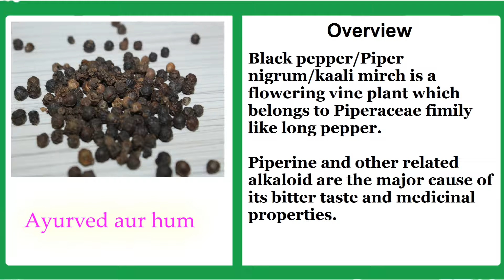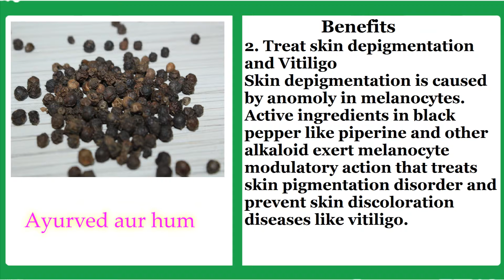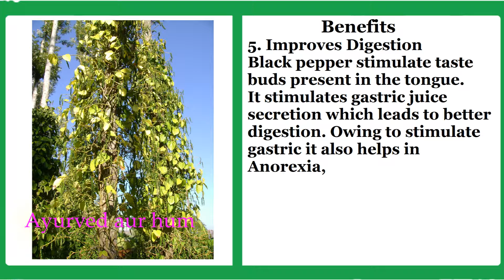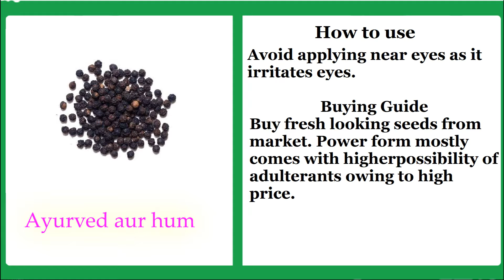Amazing benefits of black pepper hindi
Amazing benefits of black pepper
Lowers obesity
Fights cancer
Clears nose in cold and flu
Improves memeory

Latest Online Marketplace offers:
AmazonIndia offers
Flipkart offers